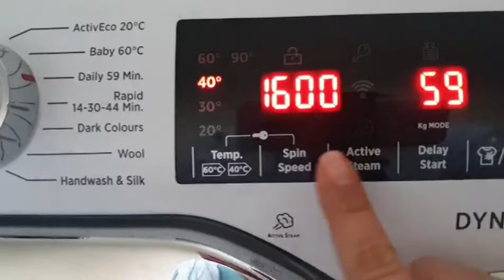✅KÖPÜK KÖPÜK MUTFAK TEMIZLIGI❌SANKİ HERYER DAĞINIK GELİYOR BANA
merhaba arkadaslar ben ozlem urfaliyim ingilterede yasayan bir gurbetciyim kanalimda gunluk vloglarima yer veriyorum sizlerde gunluk hayatimiza eslik eder bizleri guzel yorumlarinizla destekler ve izlerseniz cok mutlu oluruz hepinize simdiden cok tesekkur ederiz saglicakla kalin